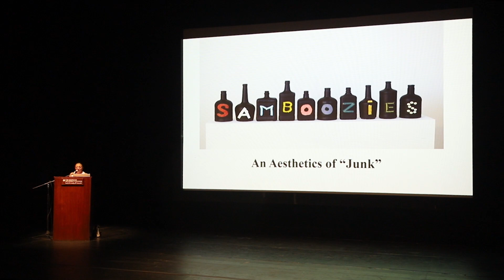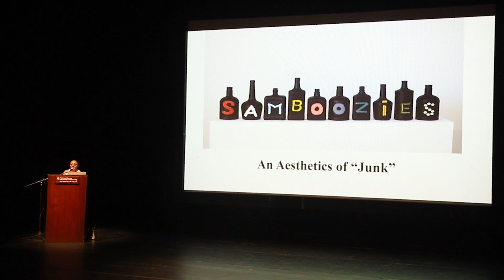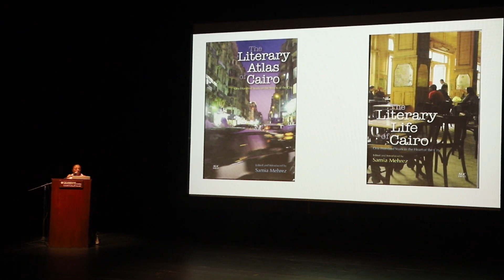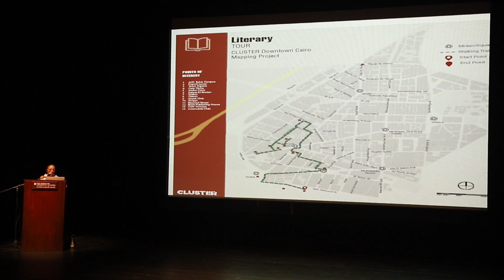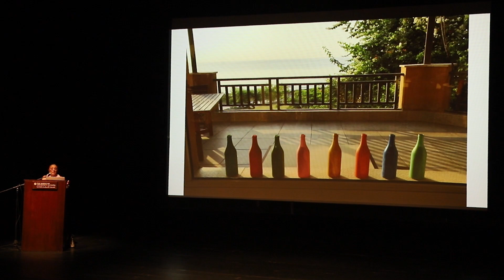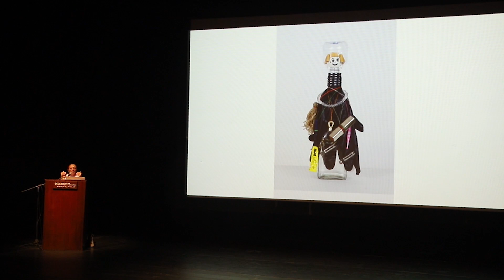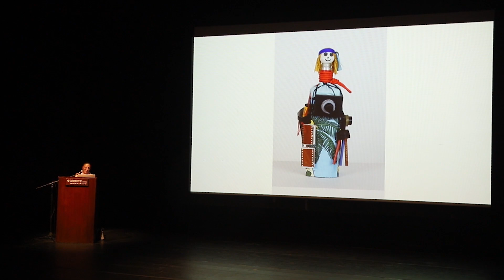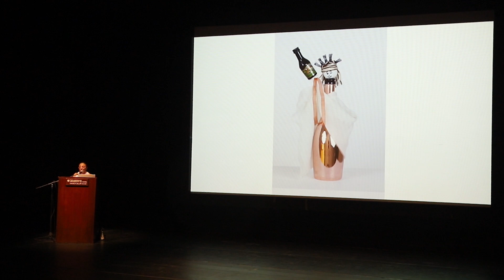SamBoozies: The Back Story Samia Mehrez